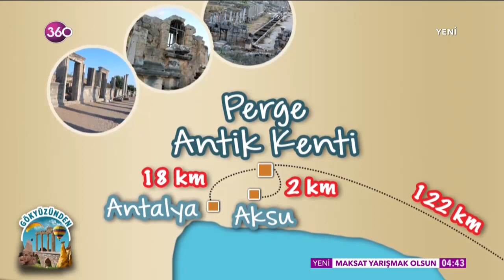Gökyüzünden - 19 03 2019